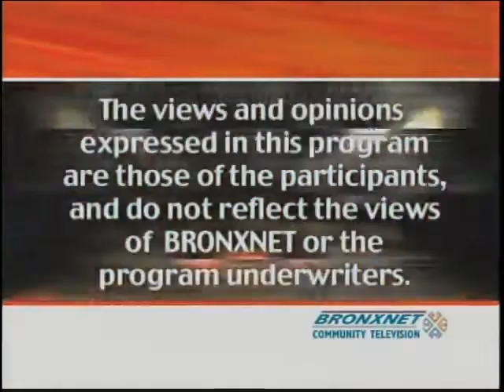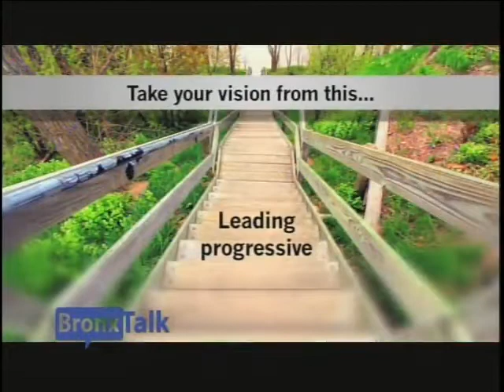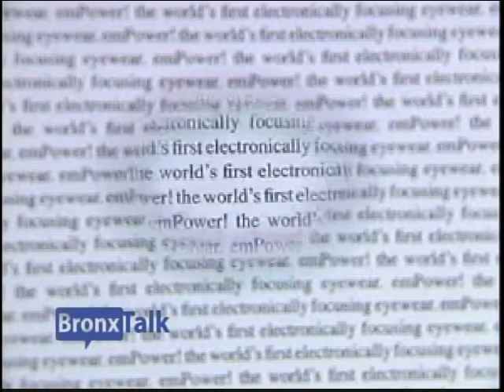BronxTalk | Dec. 26, 2011